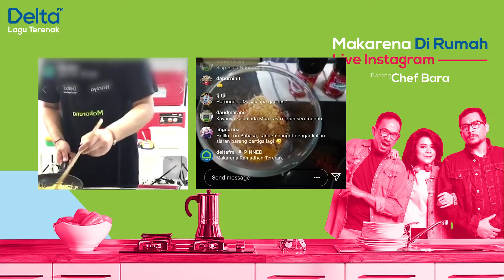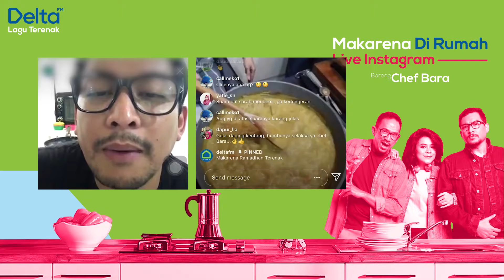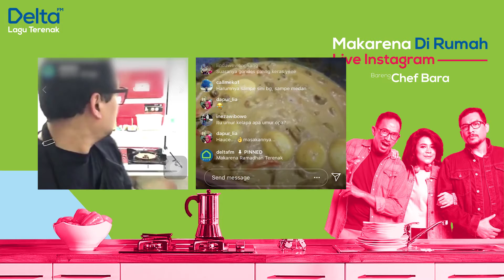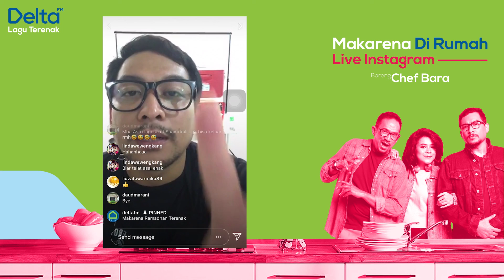Resep Gulai Daging Sapi - Makarena Ramadan | Delta FM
Makarena kembali lagi nih, tapi kali ini versi MakarenaRamadan From Home! Mereka bakal cobain resep baru setiap hari Rabu di Live Instagram Delta FM dan Jumat di SoreSoreSeru Delta FM. Kali ini mereka mau bikin resep Gulai Daging Sapi yang bisa kamu jadiin buat referensi makanan buka puasa ataupun sahur kamu di bulan Ramadan! Cobain yah sobat Delta.

Dengerin terus Delta FM 100% lagu enak : Jakarta 99.1 FM | Bandung 99.4 FM | Semarang 96.1 FM | Yogyakarta 103.7 FM | Surabaya 100.5 FM | Medan 105.8 FM | Makassar 99.2 FM | Manado 99.3 FM